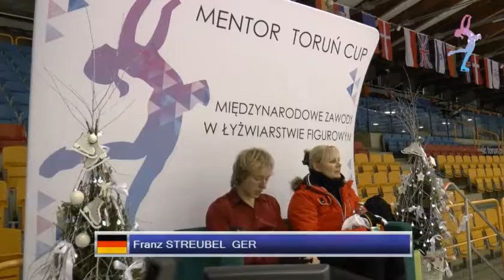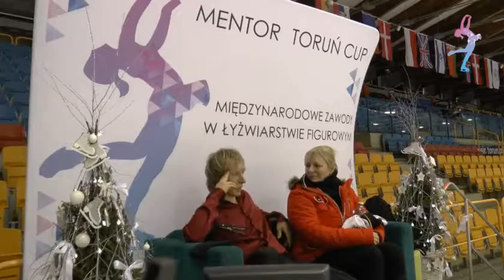Franz STREUBEL - SP / Mentor Torun Cup 2017